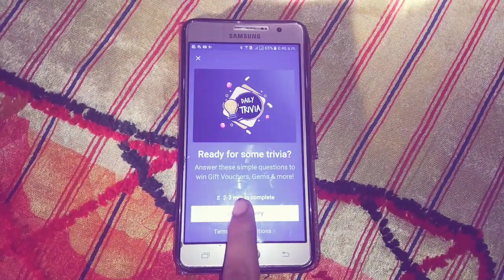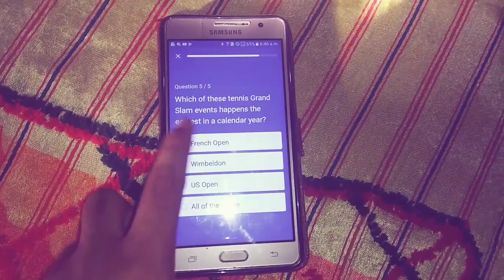Flipkart daily trivia game todays answer